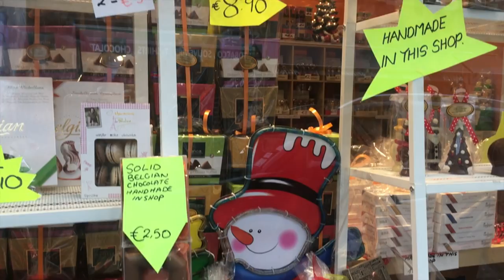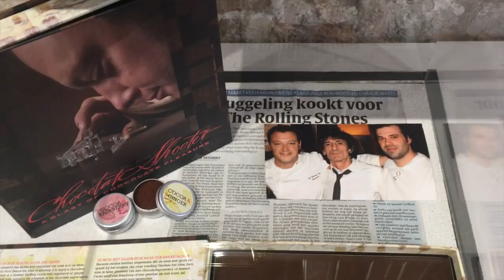THE AMAZING BRUGGE FORYOU5 (LEGENDADO EM PORTUGUÊS EN NEDERLANDS)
Me and my sister exploring Brugge, we visited the lake of love, the nuns house and many other things.